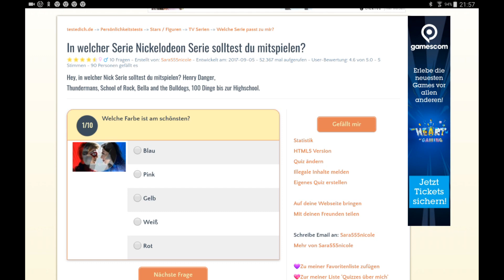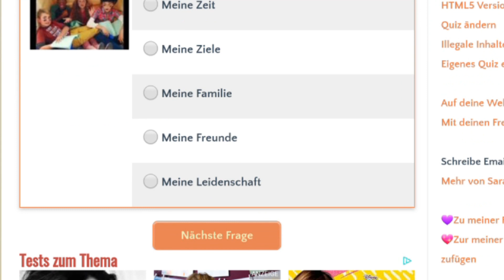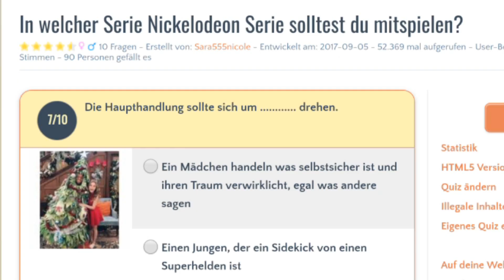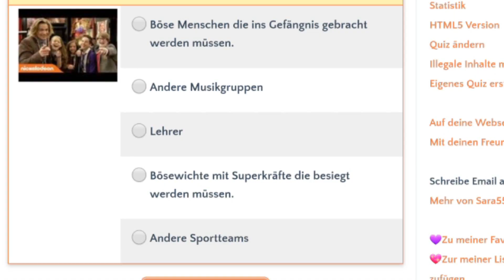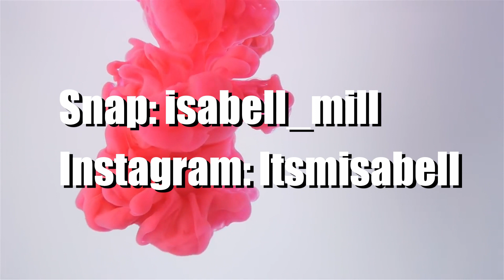In welcher Serie spiele ich bald mit?😏 TESTE DICH || Itsmisabell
Heyy,
habe nach einer längeren Zeit weider ein Video hochgeladen. Werde aber jetzt regelmäßiger hochladen ;)  Hoffe euch hat das Video gefallen und schreibt mir gerne weitere Ideen in die Kommentare!
Bis dann!
SCHNITTPROGRAMM: Power Direktor 15